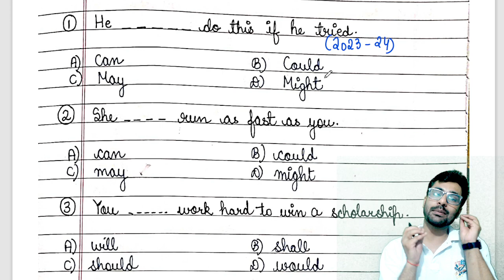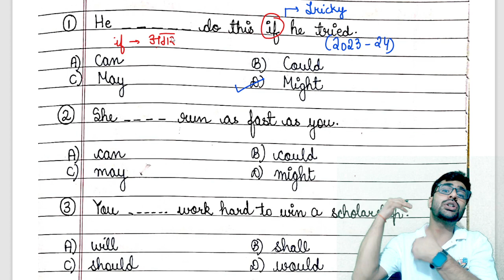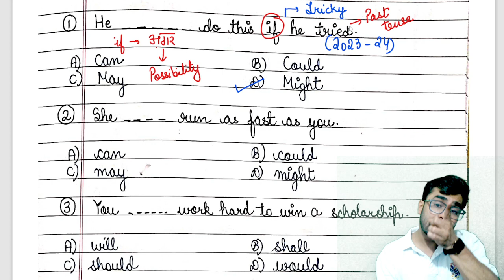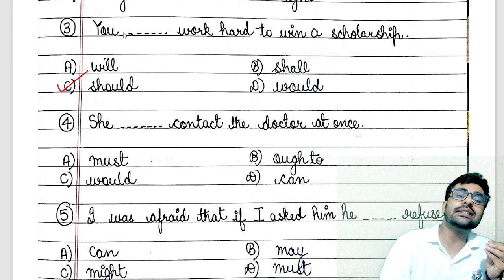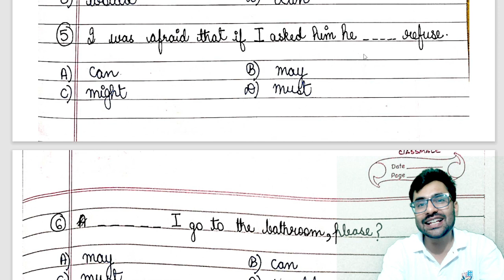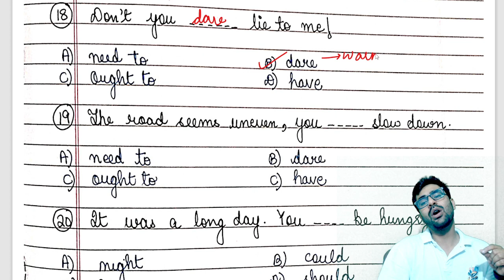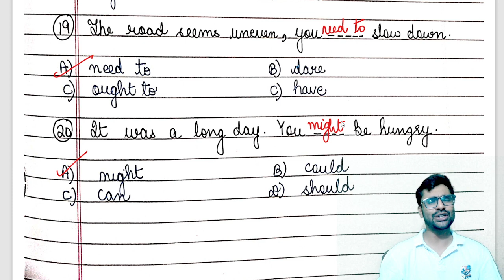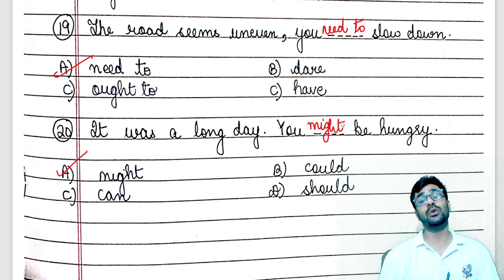MODALS - Most Important MCQs // Handwritten Questions // All Grades